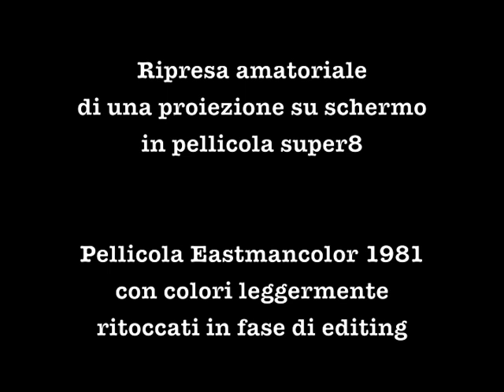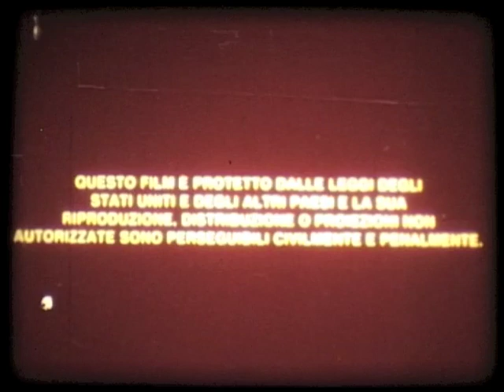Titoli in italiano di "Scontro di titani" (copia in super8).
Quest'anno due regali di Natale in pellicola a passo ridotto! Eccovi un assaggio di quello dell'amico Fabrizio, che ringrazio di cuore:  "Scontro di titani" (Clash of the Titans), film del 1981 per la regia di Desmond Davis, con le sue - credo - rare titolazioni italiane, ormai perse nei moderni supporti digitali. La stampa pirata super8 è su pellicola Eastmancolor pre low fade del 1981, con colori leggermente ritoccati in fase di editing.
0:10 Loghi CIC - Metro
2:42 Titoli iniziali
4:46 Conclusione titoli finali in inglese e cartelli edizione italiana  (con tanto di errore per la voce del doppiatore di Perseo che non è di Claudio Sorrentino ma di Sandro Iovino. Grazie a Nunziante Valoroso per la segnalazione).
** N.B. Questo e tutti gli altri miei video - se non specificato espressamente il contrario - sono la semplice ripresa di una proiezione cinematografica su schermo fatta con una vecchia telecamera, e come tali sono di qualità decisamente inferiore all'originale in pellicola. Inoltre lo sfarfallio dell'immagine è dovuto al non perfetto sincronismo tra la telecamera e il proiettore super8.**